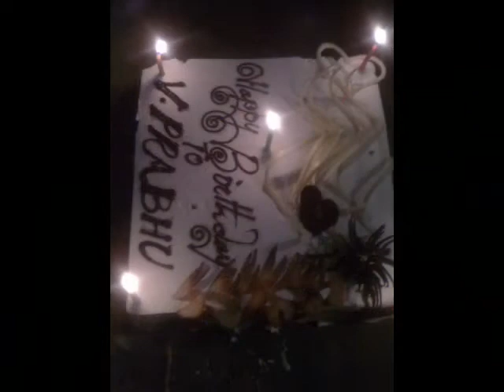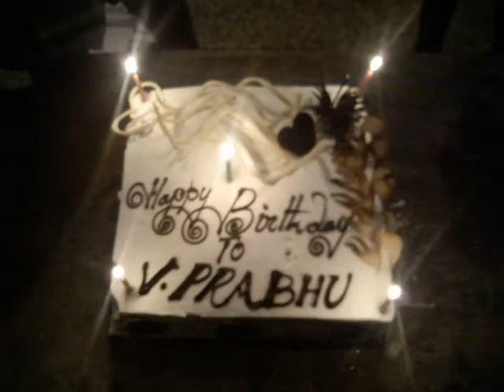PRABU 2010 B DAY